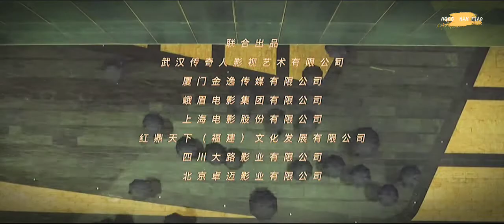[Trailer Ep1] Chung Hán Lương钟汉良 | Phim Túc Địch | NGOC HAN MIAO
[Trailer Phim] Chung Hán Lương钟汉良 | Phim Túc Địch | NGOC HAN MIAO